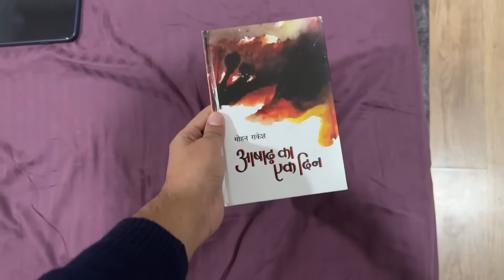CAMERA ON KARNA BHUL GAYA !!!!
I did a huge blunder...!